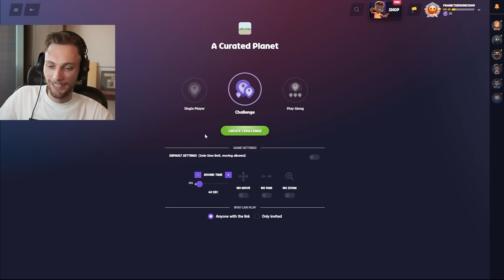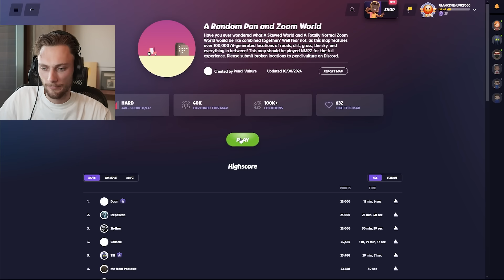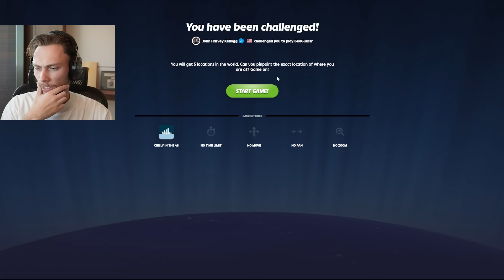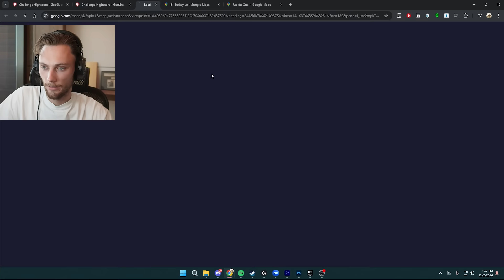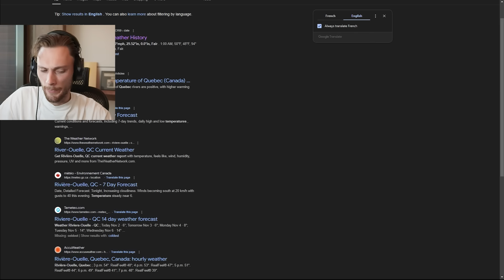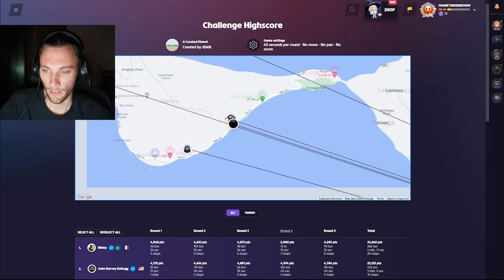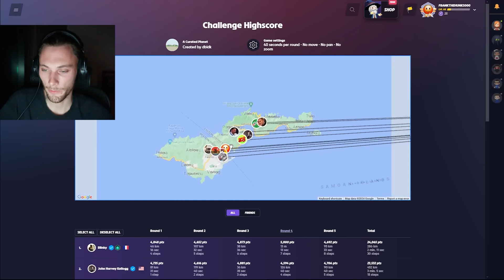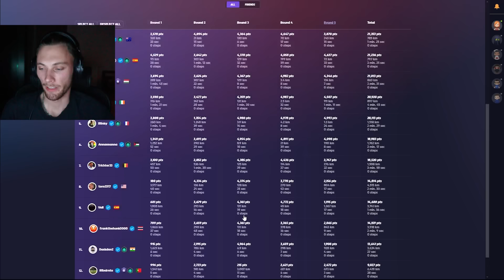guessed the exact road from the clouds on accident